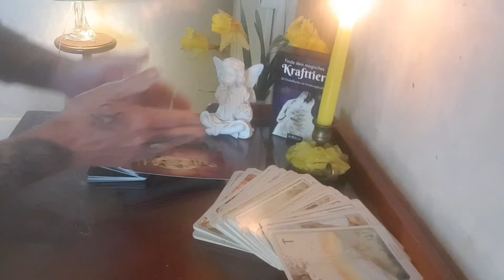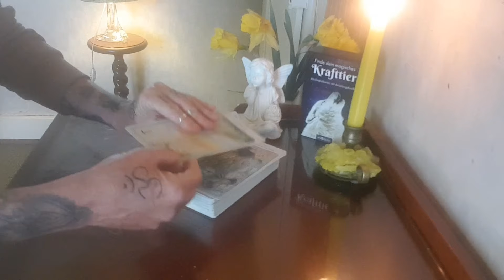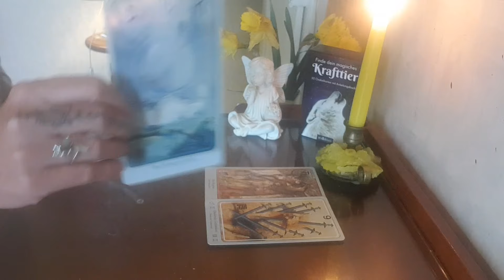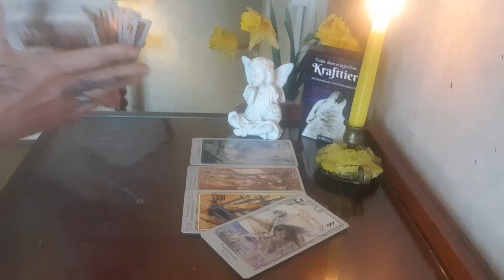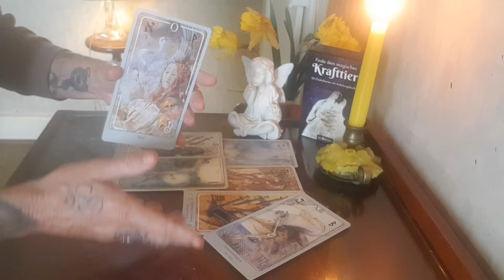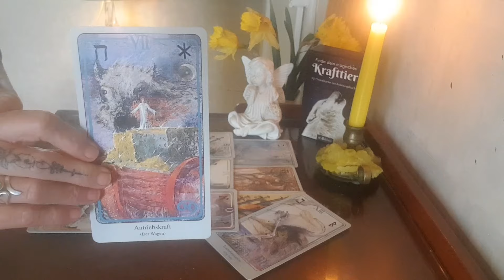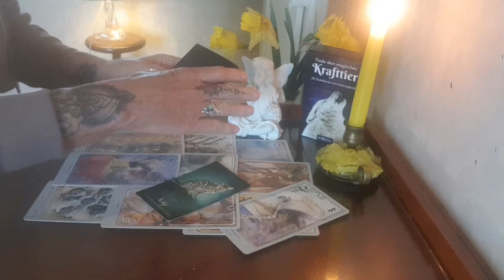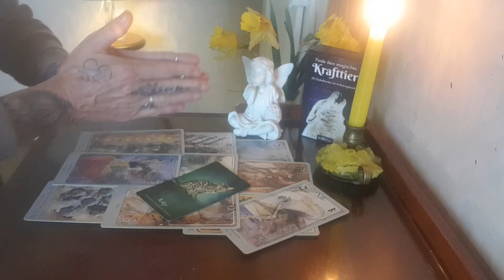WAAGE April 2024 - Liebe, Geld, Beruf und Spirit - Botschaft der geistigen Welt für dich!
Deine Freya

SPENDE VON HERZ ZU HERZ:
IBAN:
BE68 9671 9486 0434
oder